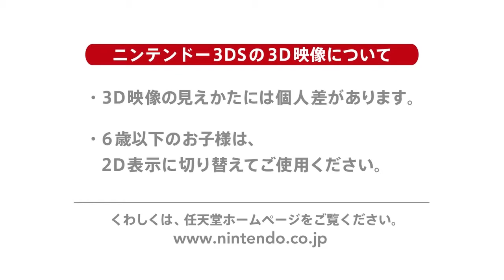Atelier Rorona Plus N3DS | More Gameplay #3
All rights to KOEI Tecmo.